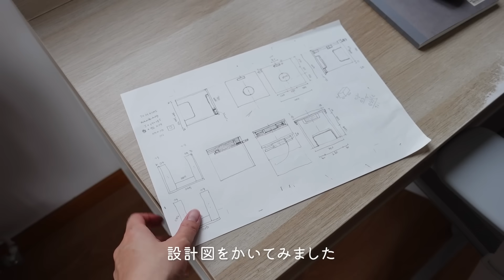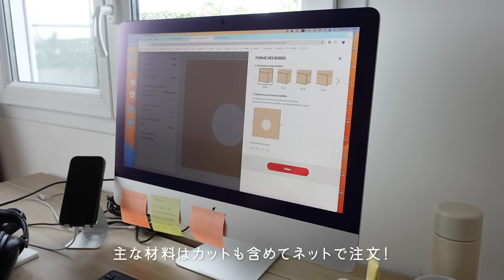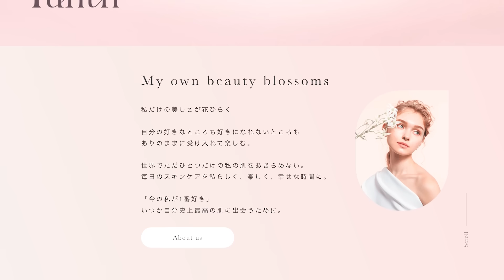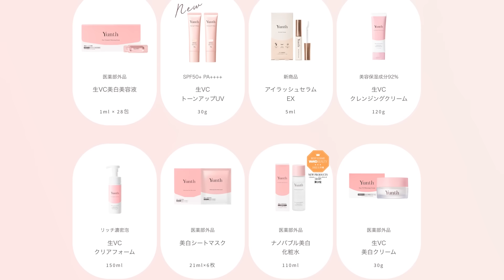手作りキムチにフランス人旦那が感動！海外在住あるある、ないものは自分で作る｜絶品手作りキムチ、よもぎ蒸し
【先着300個限定！Yunth豪華特別セット】
▼下のリンクからお得に購入できます！
※先着順なのでご注文はお早めに！

‹Yunth定期初回限定豪華特別セットの内容›
Yunth美容液
シートマスク2枚
美容液パウチ2包
UVジェル1本
※キャンペーン内容は予期なく変更する可能性がございます

〈キムチの材料〉
・白菜　適量
・塩　白菜の量に対して2.7〜3%（塩昆布を入れる時は多少減らす）
・塩昆布　適量

〈ヤムニョム（キムチの素）〉
・りんごまたは梨　半分
・にんにく　1/2個(40g)
・生姜　40g
・ナンプラー　50ml
・乾燥小エビ　大さじ2
・唐辛子・粉　大さじ3
・唐辛子・中挽き　大さじ3

メンバーシップ始めました！普段の動画よりも、もっとありのままの私達のフランス生活をお届けしてます😊